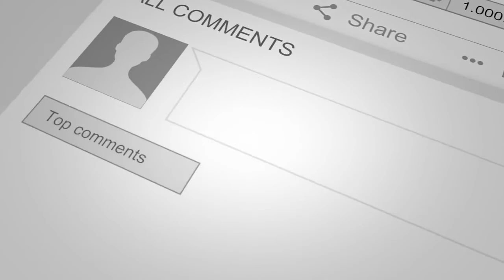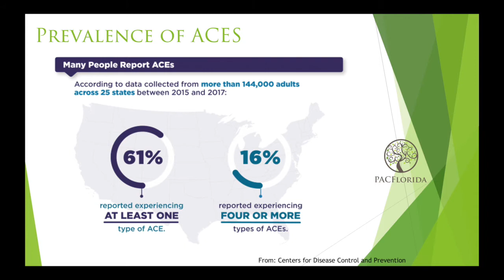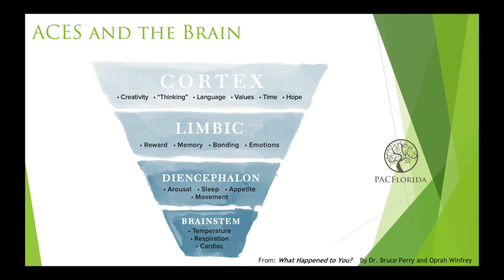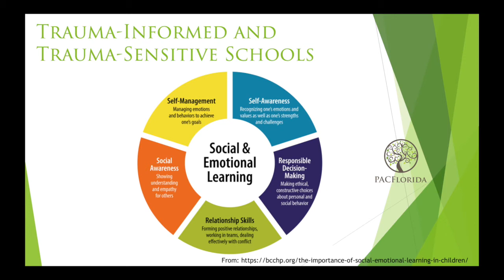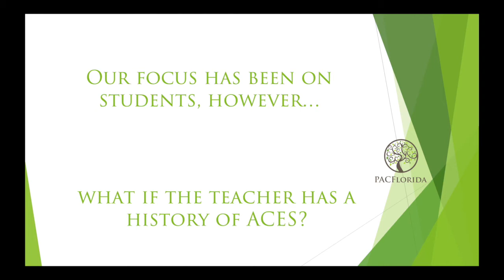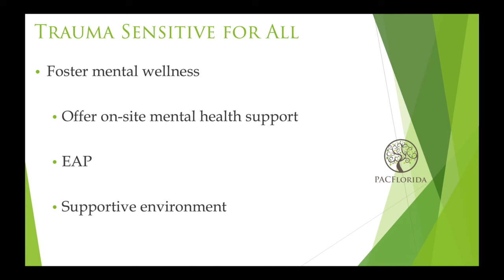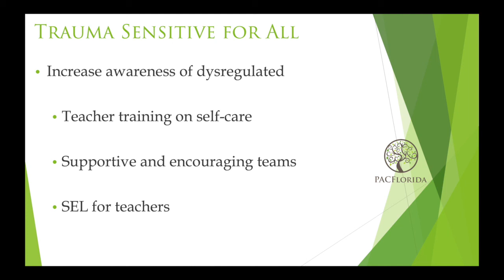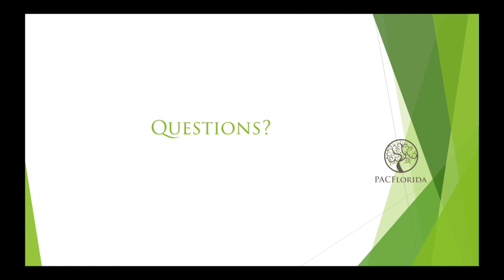ICPCE21: Supporting Teachers with a History of Trauma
Welcome to The Mental Breakdown and Psychreg Podcast! Today's podcast is a recording of a presentation that Dr. Berney provided at this year's International Conference for Psychology, Counseling, and Education on the topic of helping teachers to cope with their own history of trauma.